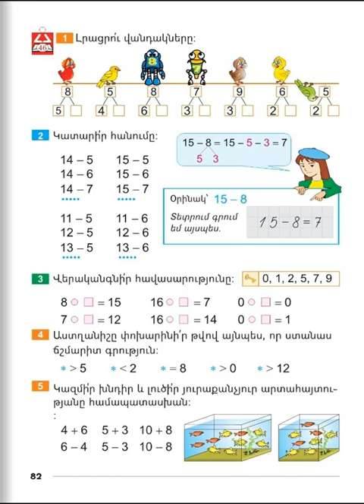Tnayin ashxatanq, Matematika 1, Girq 2, Das 46